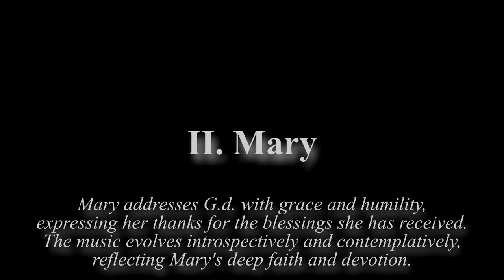Symphony VIII Graces Women of the Bible II Mary {music animation, abstract, visualization}